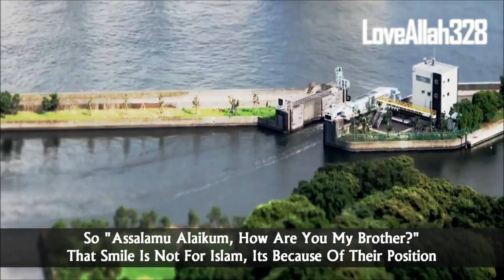Salam For The Sake Of Allah ᴴᴰ ┇ Thought Provoking ┇ Mufti Ismail Menk ┇ The Daily Reminder ┇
"Only For The Plesure Of Allah (swt) Nothing Draws You To Him or Her Besides The Fact That They Are Believers Trying To Earn The Pleasure Of Allah, Therefore We Love Them Sometimes We Love A Person Because We Know This Person Is Head Of HR, So We're Perhaps Going To Get A Job Through Them So "Assalamu Alaikum, How Are You My Brother?" That Smile Is Not For Islam, It Because Of Their Position Sometimes We Have A Person Who's Very Wealthy and We Great Them "SALAM" Its Because Of The Riyal and The Dollar Not Because Of The ISLAM, Sometimes A Person Is Very Good Looking, So We Greet Them "SALAM" Very Popular Person "SALAM" but What About The Millions That You Come Across On A Daily Basis, Then No Salam? How Can That Be, May Allah (swt) Make Us People Who Can Utter The Word SALAM, It Is Free, It Does Not Need A Battery In Your Throat In order To Say ASSALAMU ALAIKUM WA RAHMATULLAH And It Will Earn You The Pleasure Of Allah, The Smile On Your Face Is Free, it Is Cheaper Than Frowning Believe Me, In Terms Of Muscular Use, At The Same Time You Are Earning The Oppertunity To Taste The Sweetnes If Imaan & Islam"

Nasheed: Maher Zain - So Soon (Vocals Only)